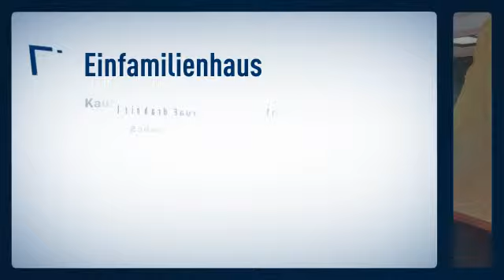Viel Platz für wenig Geld! Verkauf gegen Gebot!